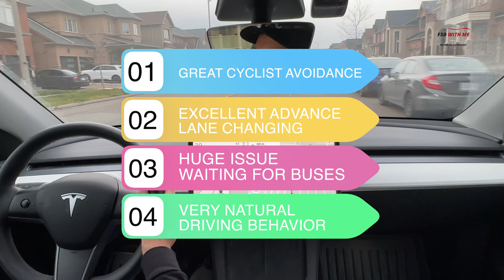TESLA FSD BETA HAS A BUS DEFECT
Tesla FSD has another strong drive through city roads, but its inability to deal with buses in right turn lanes continues to trouble.

0:20 FSD expertly dealing with a team of cyclists on winding roads.
4:10 FSD expertly manages a blind left turn with patience and purpose.
5:55 FSD does an amazing job around a pedestrian walking by the side of the road.
7:40 BUS DEFECT! FSD is continually confused by stopped buses, and tries to go around them vs waiting for them to leave the right turn lane.
10:40 Summary of drive.

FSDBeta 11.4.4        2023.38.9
Driven in FSDBeta Average setting

Filming Gear:
Mount: Delkin Devices Fat Gecko Dual Suction Camera Mount (see Amazon)
Mount Adapter: ATUMTEK Phone Tripod Mount (See Amazon)